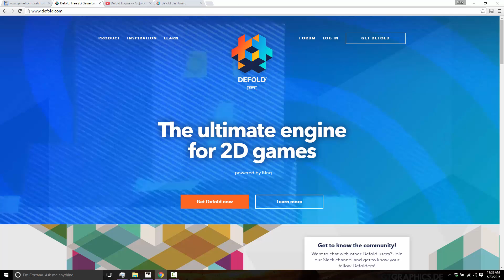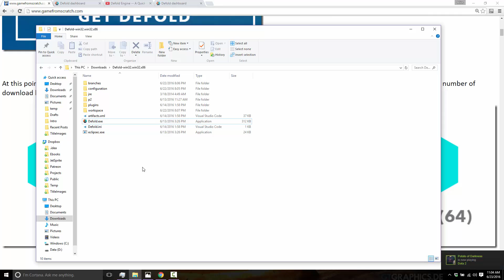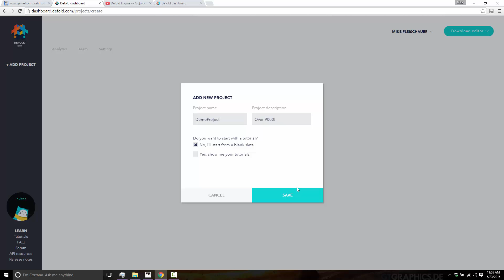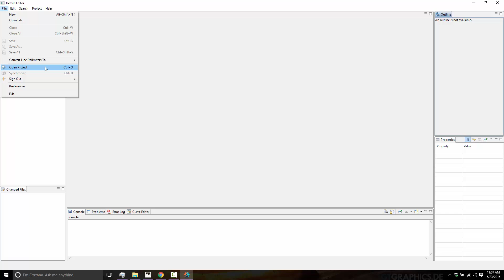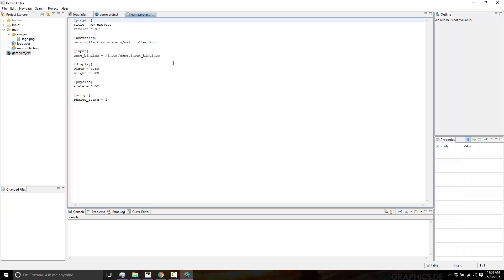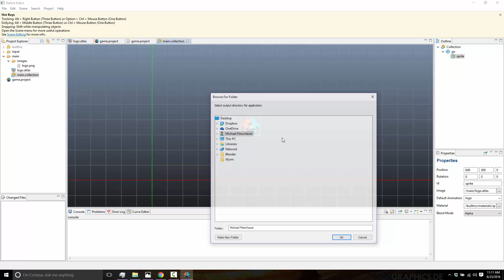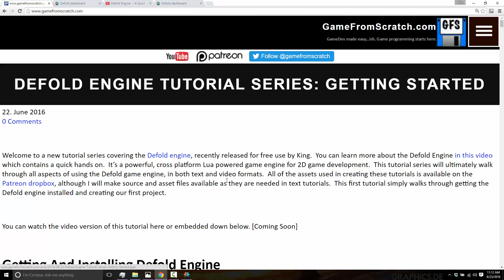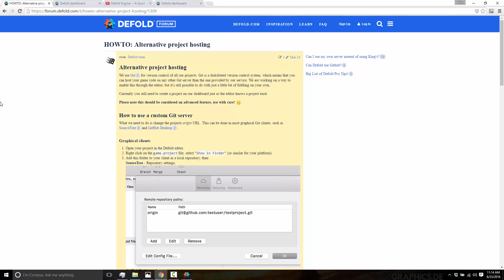Defold Tutorial Series -- Getting Started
Series Homepage!

In this part of our ongoing Defold Tutorial Series, we look at the initial getting started process.  We create our account, download and run the tools, create then run our first project.